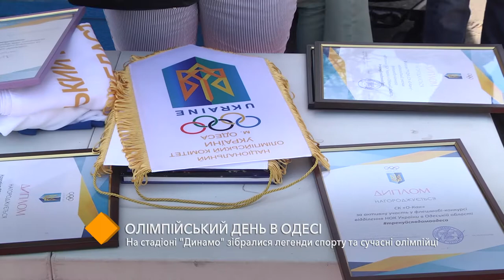Олимпийский день в Одессе: на стадионе "Динамо" собрались легенды спорта и олимпийцы